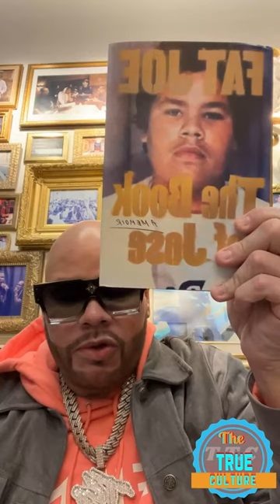Buju bantan on instagram with for Joe talking about music and more